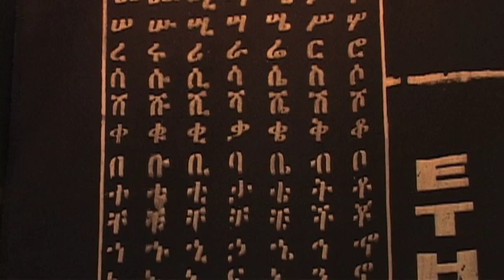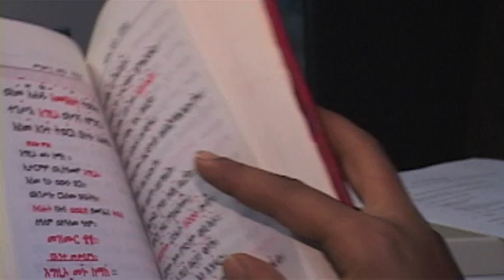Ge'ez: Life of a Dead Language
Fisseha Tadesse, a speaker of Ge'ez, discusses how this extinct Semitic language continues to live as the liturgical language of the Ethiopian Orthodox Church. This short documentary was produced by Endangered Language Alliance Toronto and Siobhan Productions Inc. For more on Ge'ez,